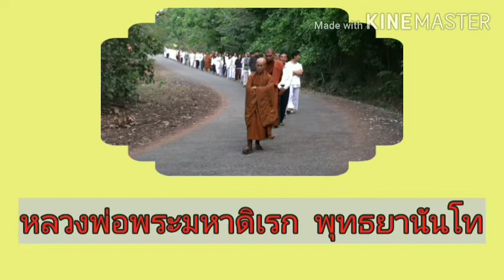4.ทำไมเวลาในสวรรค์และนรกถึงไม่เท่ากัน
หอจดหมายเหตุพระพุทธทาสฯกรุงเทพฯ